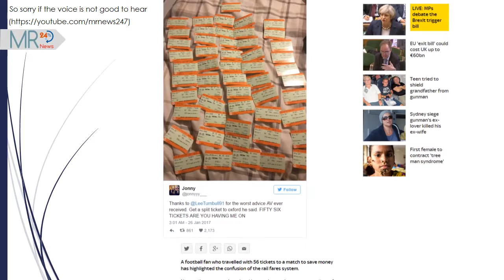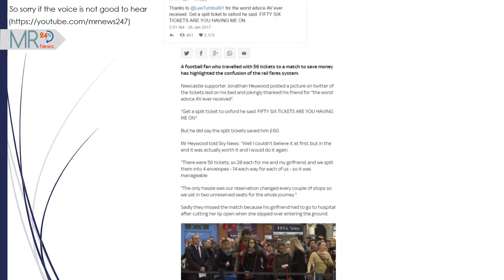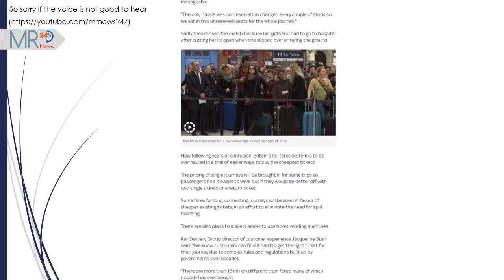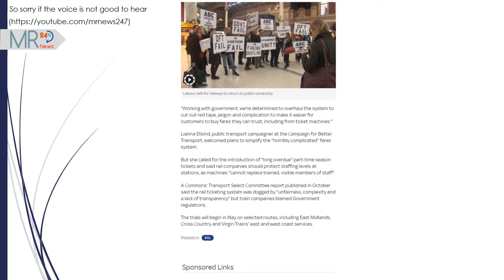Football | Football fan's 56-ticket rail journey to save money on train fare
Football

A football fan who travelled with 56 tickets to a match to save money has highlighted the confusion of the rail fares system.

Newcastle supporter Jonathan Heywood posted a picture on twitter of the tickets laid on his bed and jokingly thanked his friend for "the worst advice AV ever received".

"Get a split ticket to oxford he said. FIFTY SIX TICKETS ARE YOU HAVING ME ON".

But he did say the split tickets saved him £60.

Mr Heywood told Sky News: "Well I couldn't believe it at first, but in the end it was actually worth it and I would do it again.

"There were 56 tickets, so 28 each for me and my girlfriend, and we split them into 4 envelopes - 14 each way for each of us - so it was manageable.

"The only hassle was our reservation changed every couple of stops so we sat in two unreserved seats for the whole journey."

Sadly they missed the match because his girlfriend had to go to hospital after cutting her lip open when she slipped over entering the ground.